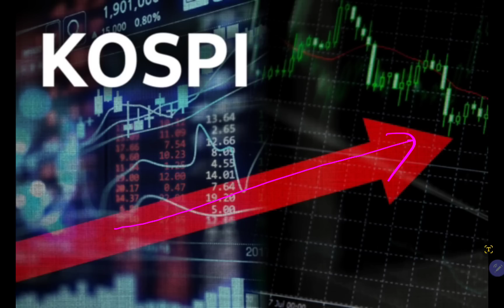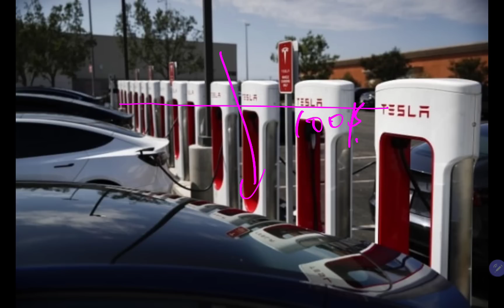이 가격 오면 무조건 산다고? 배당금 필요없다 일단 팔자!! (테슬라, 삼성전자)